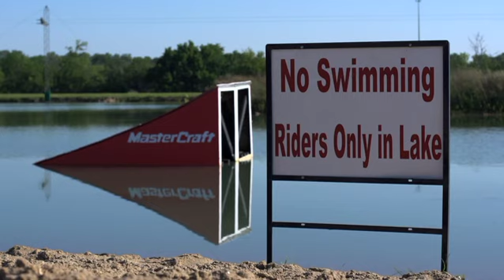Bob Soven | Win a Ride | KC Watersports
Bob Soven went out to KC Watersports to spend a day with our "Win a Ride" champ Derek Berry. The guys spent a full day launching big airs off the cable park ramp and doing butt slides on the box!